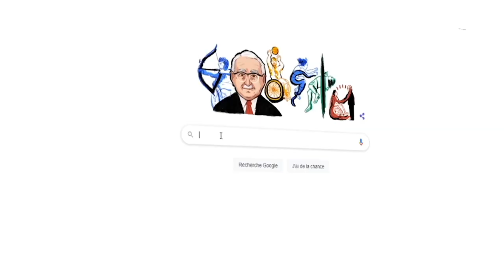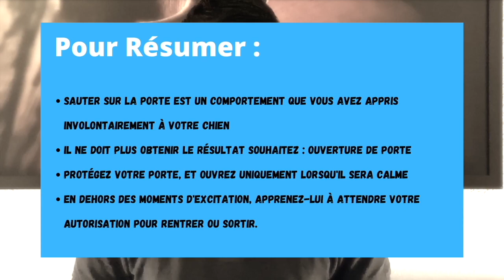Mon chien SAUTE SUR LES PORTES: comment faire ?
▬▬▬▬▬▬▬▬▬▬▬▬▬▬ AU PROGRAMME ▬▬▬▬▬▬▬▬▬▬▬▬▬▬

Vous ne savez plus comment faire et vous en avez marre que votre chien saute partout et particulièrement sur les portes pour demander à rentrer ou sortir ?
Retrouvez nos solutions à travers cette vidéo. Vous découvrirez les erreurs courantes qui entretiennent ce comportement gênant de votre chien, puis comment calmer les sauts.

Dans cette vidéo, on répond à une question fréquente: Mon chien SAUTE SUR LES PORTES: comment faire ?
Nous allons notamment aborder les sujets suivants :

00:00 : Mon chien SAUTE SUR LES PORTES: comment faire ?
00:40 : Pourquoi mon chien saute ?
01:15 : Pourquoi il faut arrêter de lui ouvrir quand il fait cela ?
02:15 : Conseils pour que mon chien arrête de sauter.
03:40 : Les bonnes habitudes pour qu'un chien ne saute plus !

▬▬▬▬▬▬▬▬▬▬▬▬▬▬ QUI SUIS-JE ? ▬▬▬▬▬▬▬▬▬▬▬▬▬▬